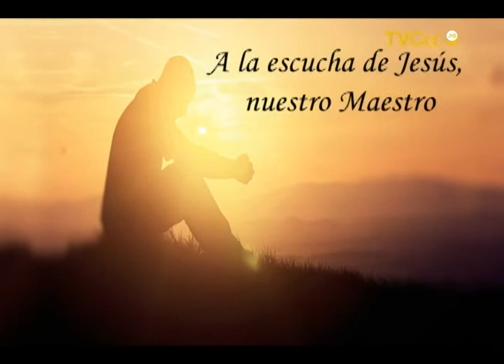La Palabra del Señor, 17 de Junio